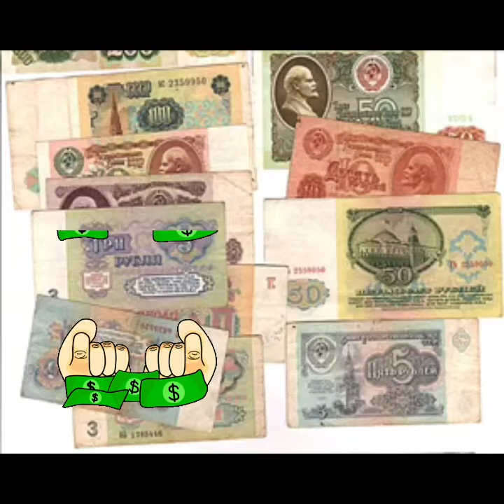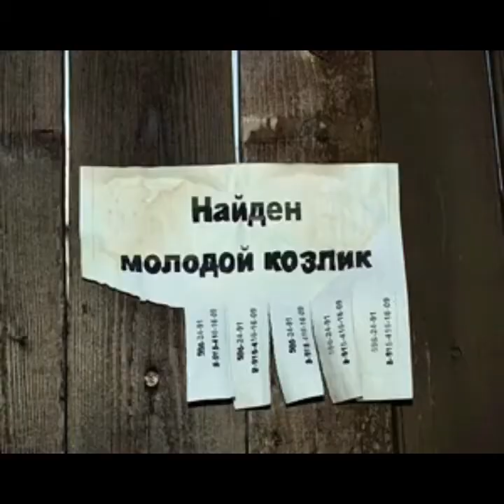Супер видео!Рождённым в СССР посвящается!Back to the USSR !回到苏联 A joke or ...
СССР -Союз Советских Социалистических Республик!
кто жил в то время?напишите в